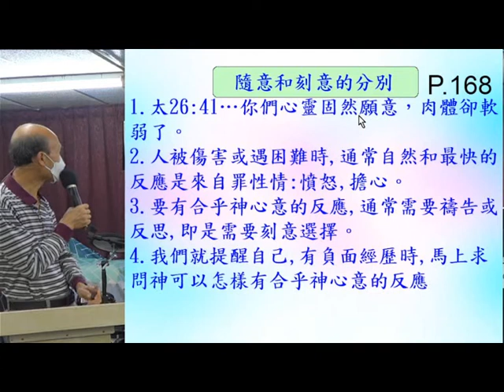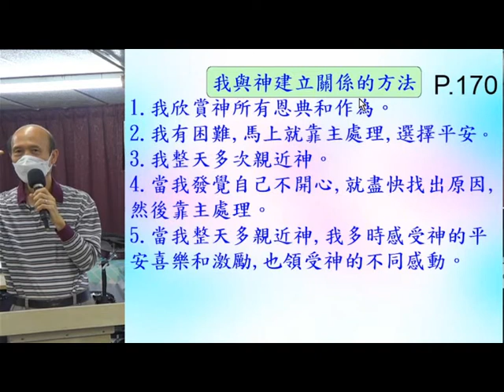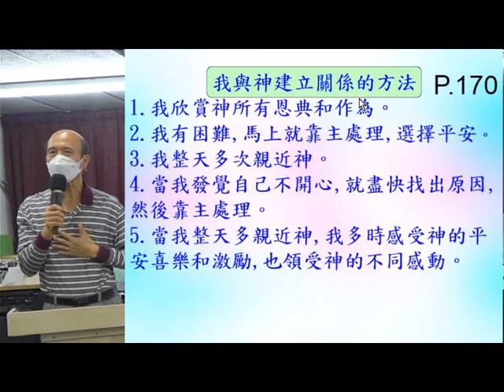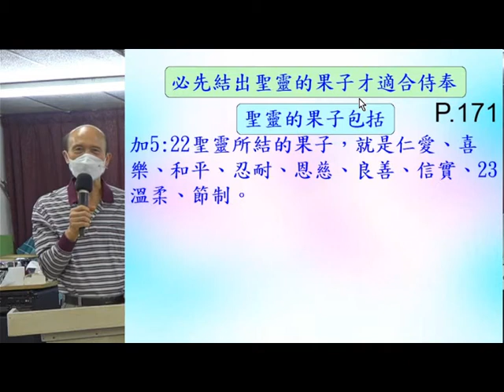輕鬆得勝 (9) - 結滿聖靈的果子 - 10.2021-葉牧師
輕鬆得勝 (9) - 結滿聖靈的果子

1. 與主的關係：怎樣建立與主相愛的關係，怎樣從主的愛得力，怎樣深信神的供應和計劃。
2. 處理生命：怎樣不被人、罪、負面思想情緒和潛意識、婚姻和生活的問題、和侍奉的問題影響。
3. 進入不同層次的侍奉：侍奉可以由簡單的生活見證，到建立別人的靈命，或進入策略性的侍奉。

《輕鬆得勝》的特色：
1. 一目了然：簡單知道怎樣處理和發揮生命。
2. 有實際可行的方法：我和很多人曾20年實際地應用。
3. 可以輕鬆喜樂地得勝：可以在恩典中輕鬆喜樂地處理任何問題，不需要在壓力下成長。因為耶穌的軛是容易的，而神喜悅我們任何真心的努力。
4. 活出《輕鬆得勝》並不太難：處理和發揮生命並不是遙不可及。